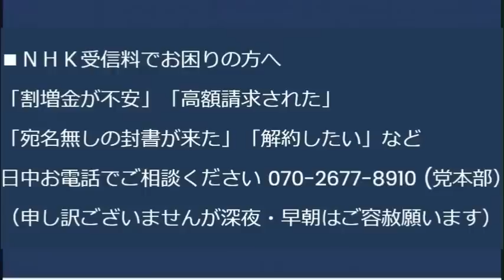中国大陸から福島に大量の迷惑電話、総務大臣が対策を指示、国を挙げて「論より大声嫌がらせ」やってる中国共産党／24時間テレビ視聴率過酷最低を記録、こんな偽善番組はやめるべき 20230829